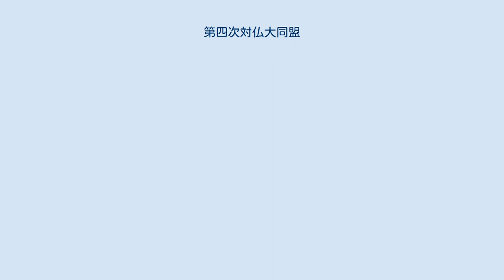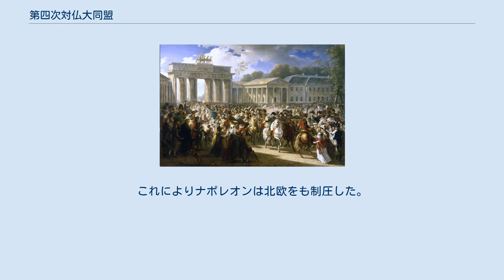第四次対仏大同盟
ミハイル・クトゥーゾフ
第四次対仏大同盟（だいよじたいふつだいどうめい、Fourth Coalition, 1806年10月6日 - 1807年7月7日）は、ナポレオン1世のフランス帝国による覇権に挑戦するため、ヨーロッパ諸国が結成した同盟である。
この同盟にはプロイセン、ロシア、ザクセン王国、スウェーデン、イギリスが参加した。
この同盟の加盟国の中には第三次対仏大同盟で過去にフランスと交戦したことがある国もあり、ほとんど平和な期間を置かずに戦争状態に突入した。
1806年10月9日にプロイセンはオーストリアの敗北とライン同盟の形成によるフランスの強大化を恐れ、新たに形成された同盟に加入した。
プロイセンとロシアは戦いに備え動員を行い、プロイセン軍はザクセンに集結した。
 ナポレオンは1806年10月14日のイエナ・アウエルシュタットの戦いで迅速な軍事行動によりプロイセンを激しく打ち負かした。
フランス軍はナポレオン指揮の下、プロイセンを占領し、プロイセン軍の残党を追撃、そしてベルリンを占領した。
次にフランスはポーランドとロシアの国境にある東プロイセンへと進軍する。
ロシア軍は1807年6月14日のフリートラントの戦いで壊滅し、その3日後にロシアはフランスへ停戦を求めた。
 第四次対仏大同盟の崩壊後も、イギリスはフランスとの対立姿勢を維持した。
1807年の終わりにはフランスとスペインの連合軍がイギリスの同盟国であるポルトガルに侵攻して半島戦争が始まり、大陸で再度対フランス感情が悪化した。
1809年にオーストリアが対仏戦争に再度加わる事で第五次対仏大同盟が結成された。
 1805年12月2日、アウステルリッツの戦いに勝利したナポレオンは、オーストリアを第三次対仏大同盟から脱落させた。
しかし、イギリス、ロシア、スウェーデンは依然として同盟を維持していた。
1806年7月、ナポレオンはライン同盟を結成、これによってフランスの覇権は中部ドイツまで及ぶこととなった。
領域を接するプロイセンは、1795年のバーゼルの和約以来10年に渡って中立を維持していたが、これにより危機感を抱いた。
既に前年の戦役中にフランス軍によりアンスバッハが領土侵犯を受けた事で反仏感情が高まっており、加えて、ナポレオンがイギリスとの交渉にて、プロイセン領となっていたハノーファーを断りなくイギリスに手渡そうとした事を知るに及び、普仏の対立は避けられないものとなった。
プロイセンは7月にロシアと同盟を結んだ。
イギリスなども含む第四次対仏大同盟は10月6日に成立した。
 第四次対仏大同盟に参加した国家は以下のとおりである。
 エルベ川を渡るナポレオン プロイセン国王フリードリヒ・ヴィルヘルム3世は、国力の差もあり、フランスとの開戦に必ずしも賛成ではなかったが、王妃ルイーゼ、プロイセン王子ルイ・フェルディナントといった反ナポレオンの急先鋒はさかんに王を焚き付け、ついに開戦の決意を固めさせる。
 プロイセンは軍の動員を開始したものの、作戦計画や指揮権の所在が明確でなかったため、動員は遅々として進まなかった。
1806年9月26日、プロイセンはフランス軍のドイツからの撤退を要求する最後通牒を突きつけたが、これは前日の9月25日にナポレオンがパリを発した後だった。
こうしたプロイセン軍の初動の遅れは、フランス軍に態勢を整える時間を与えてしまう。
 10月9日、プロイセン軍はフランスへ宣戦布告し、15万の兵力をもってテューリンゲンへ侵攻した。
ナポレオンは直ちに20万の兵力をもってバイエルンからザクセン方面へ向けて進撃。
10月10日、ザールフェルトの戦いでランヌ軍団がプロイセン軍先鋒のルイ・フェルディナント親王を戦死させた。
 プロイセン軍本隊も、10月14日のイエナ・アウエルシュタットの戦いで壊滅的打撃を受けた。
イエナ方面ではナポレオン率いるフランス軍主力がプロイセン軍の後衛部隊を撃破。
アウエルシュタット方面ではフリードリヒ・ヴィルヘルム3世とブラウンシュヴァイク公に率いられたプロイセン軍主力が、2倍の兵力をもってダヴー軍団に攻撃をかけるが撃退された。
 フランス軍は敗走するプロイセン軍を追撃し、10月25日、プロイセンの首都ベルリンを制圧。
10月2...